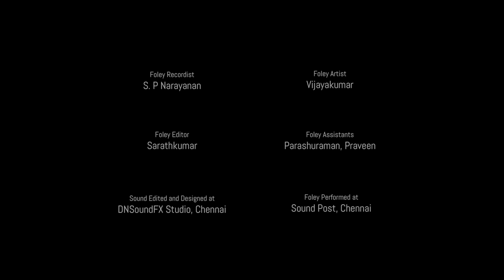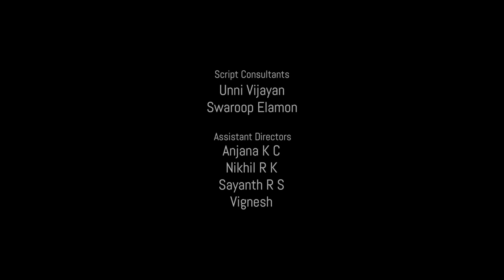Since Forever Short Film | Paski | Priya Sreejith | Nisam Asaf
Cast: Paski, Priya Sreejith, Sam Mohan, Rinju Sandeep

A Film by: Nisam Asaf

Produced by: Niranjan, Pranav Raj K C, Nisam Asaf

Direction of Photography: Salu K Thomas

Editing: Pranav Raj K C

Sound Edit and Design: Dhanush Nayanar

Sound Recording: Namshad S

Re-Recording Mixer and Dialogue Editor: Anish P Tom

VFX: Rakesh Cherumadam

DI: Asif

Co-Producers: Yamin Fizan, Binu Arckal, Naveen Nazar, Shine Sankar Das, Aneesh M R,
Rupesh Chandran, Reji M Damodaran, Anees Hassan, Praveen K C, Priyesh N P, Dr. Sheeba K,
Dr. Prasanth G N, Haritha Thazhakkal, Aswathi Ashok, Anisha A, Monica P G

Production Support: Filmocracy Foundation

Script Consultants: Unni Vijayan, Swaroop Elamon

Assistant Directors: Anjana K C, Nikhil R K, Sayanth R S, Vignesh

Associate Camera: Hussain Hamza

Camera Assistants: Swanand Balakrishnan, Vinayak Narayanan

Focus Puller: Jinu M

Sound Edited and Designed at: DNSoundFX Studio, Chennai

Foley Performed at: Sound Post, Chennai

Foley Artist: Vijayakumar

Foley Recordist: S. P Narayanan

Foley Editor: Sarathkumar

Foley Assistants: Parashuraman, Praveen

Production Coordinator: Ramesh Poonthonikkalam

Designs: Sajith Balakrishnan (DoDsigns

|| ANTI-PIRACY WARNING ||